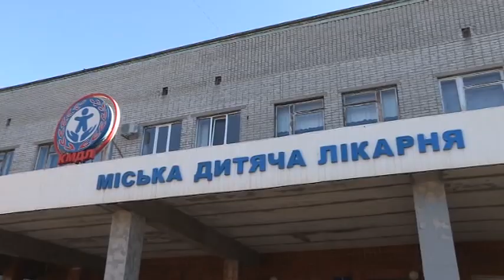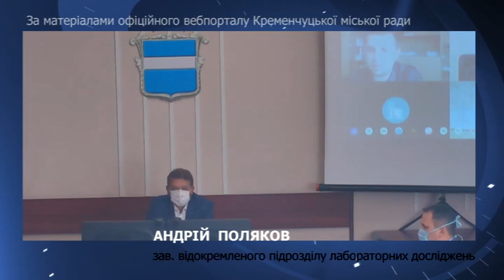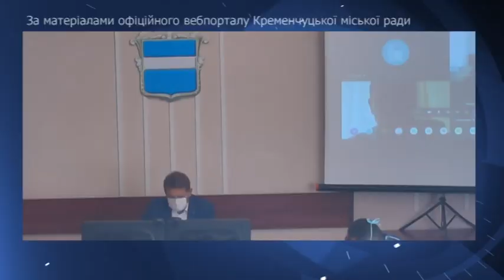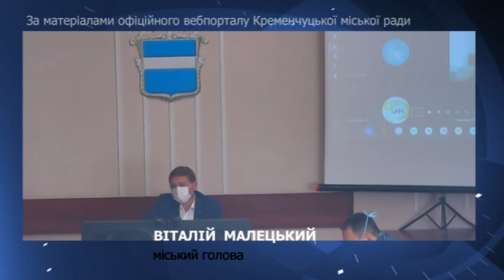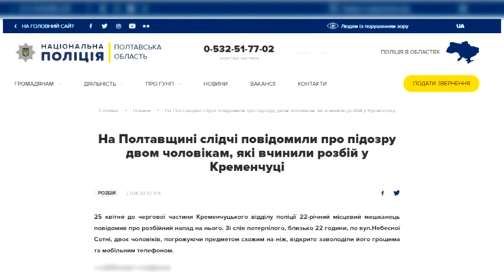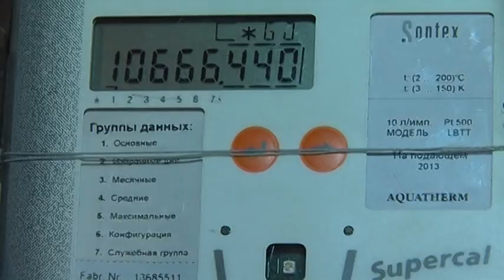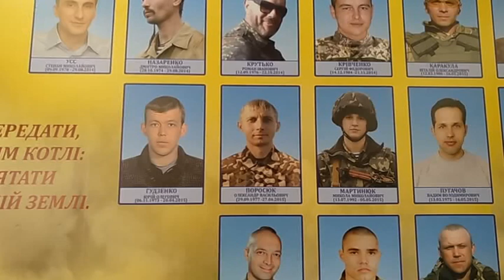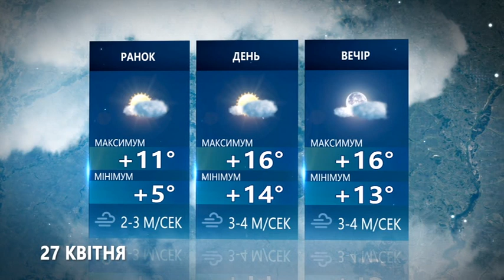Наш час 27 04 2020 р.